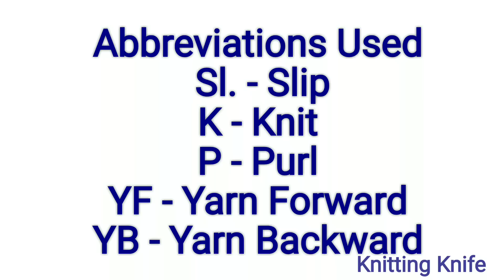Easy Knitting Pattern for Coats, Jackets, Cardigans, Gents Sweaters, Baby Layette. Hindi/English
This pattern gives a rich look to all the projects. Keep commenting and sharing.